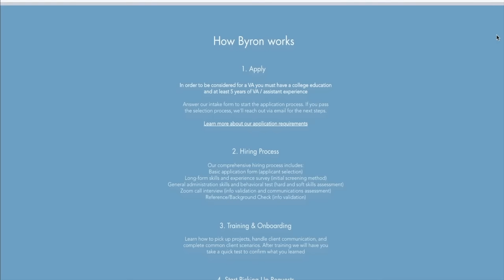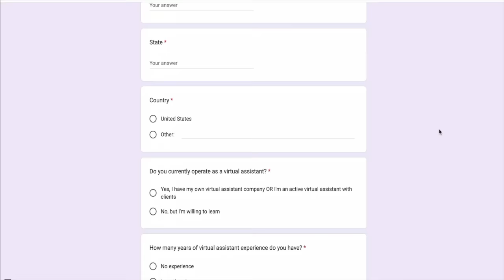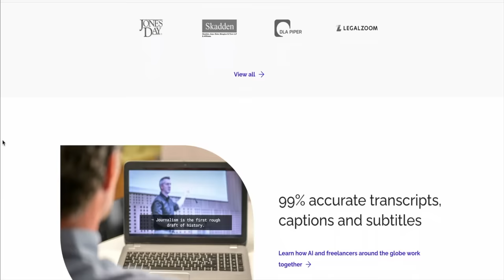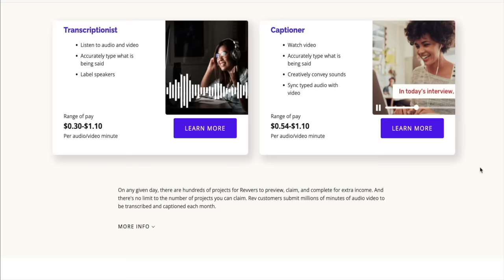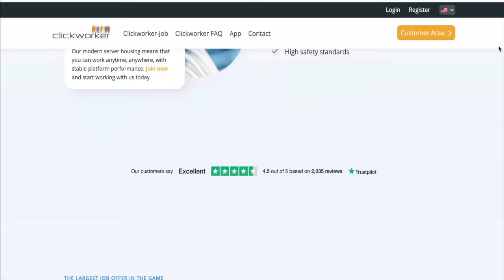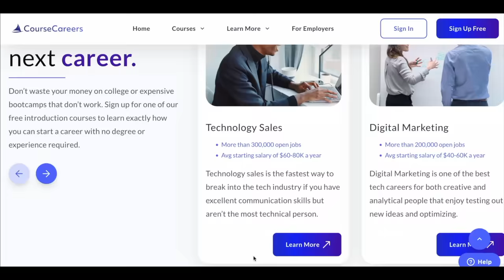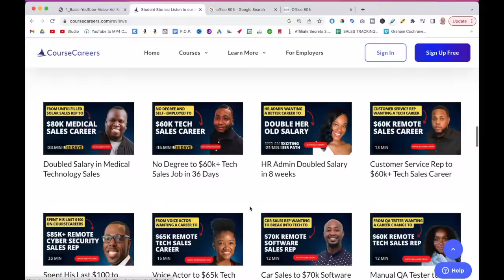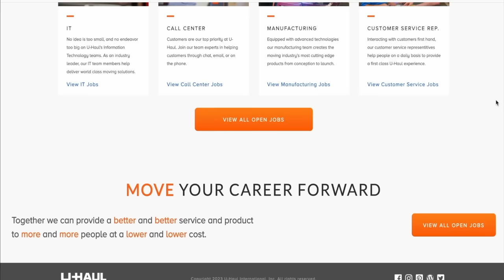13 Remote Jobs You Can Do At Night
Looking to start a new remote career? Try a FREE intro course in Tech Sales, Digital Marketing and Information Technology!

This is not a get rich quick program nor do we believe in overnight success. We believe in hard work, integrity and developing your skills if you want to earn more financially. As stipulated by law, we can not and do not make any guarantees about your ability to get results or earn any money with our courses, events, affiliate program or free video training. The average person who buys any “how-to” information gets little to no results. these references are real and documented but are used strictly for example purposes only. Your results will vary and depend on many factors, including but not limited to your background, experience, and work ethic. All business entails risk as well as massive and consistent effort and action. if you're not willing to accept that, please DO NOT PURCHASE THIS TRAINING PROGRAM.